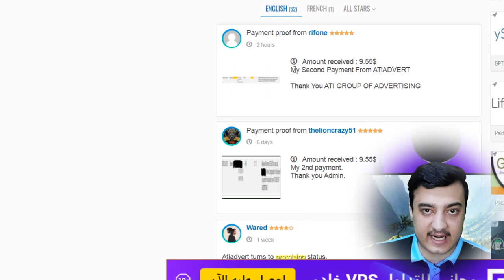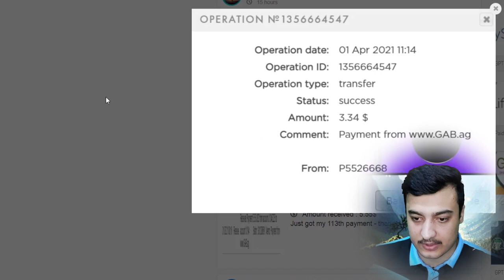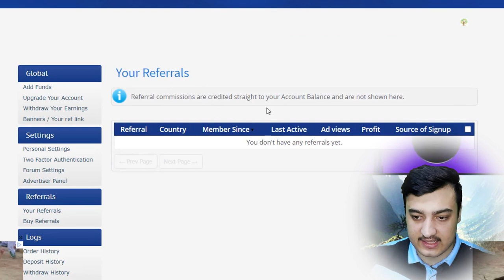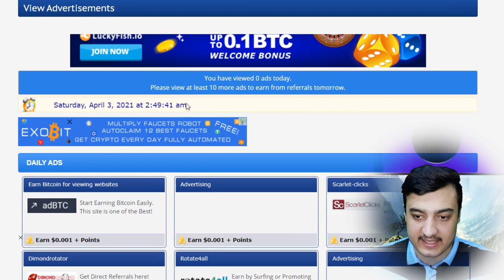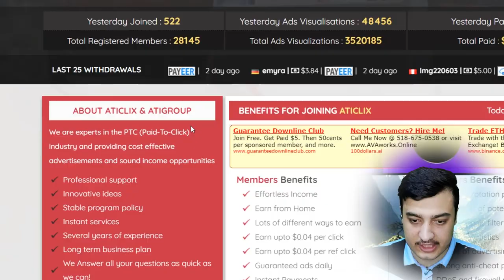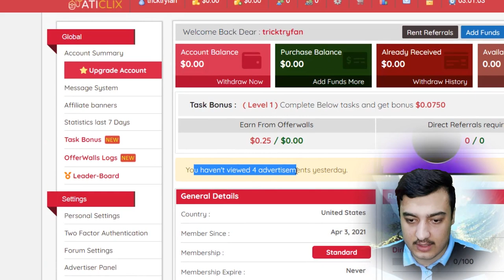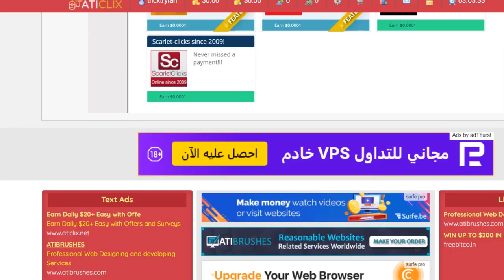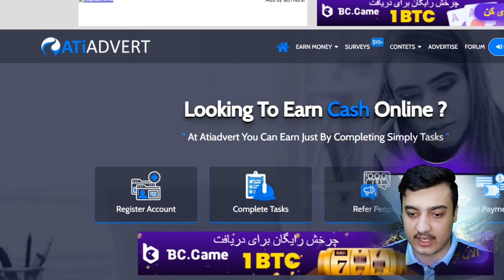کسب درآمد دلاری از اینترنت ماهی 2 میلیون تومان پول بدست بیاورید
آموزش کسب درآمد دلاری از اینترنت روزی 2 تا 4 دلار پول کسب درآمد کنید
معرفی 3 سایت کسب درامد دلاری از اینترنت بهترین سایت کلیکی برای کسب درآمد دلاری از اینترنت با درآمد ثابت روزانه بدون نیاز به سرمایه گذاری از اینترنت پول بدست بیاورید.
راه های کسب درامد دلاری از اینترنت از طریق گوشی موبایل یا اپلیکیشن می توانید در خانه یا منزل پول بدست بیاورید.
راحت ترین راه کسب درآمد از اینترنت از طریق تماشای تبلیغات و فیلم و انجام نظرسنجی
با این روش می توانید کار اینترنتی انجام دهید و درآمد اینترنتی کسب کنید.
آموزش راه اندازی کسب و کار اینترنتی در منزل و خانه

00:00 مقدمه
01:08 آمار سایت های کسب درآمد و نظر مردم در مورد آنها
02:12 سایت کسب درآمد اینترنتی اول
07:34 سایت درآمد دلاری واقعی دوم
10:54 کسب درآمد دلاری از طریق اینترنت سوم

کسب درآمد از طریق تماشای تبلیغات
کسب درآمد از طریق انجام وظایف